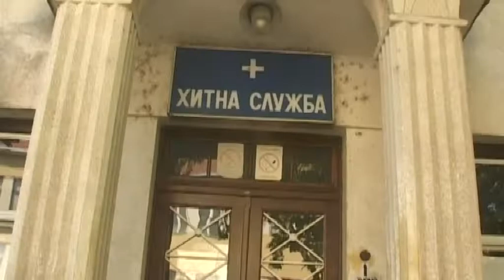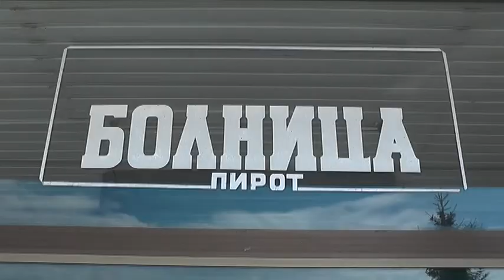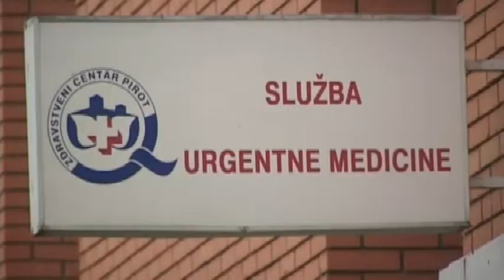MEĐUNARODNI KONGRES URGENTNE MEDICINE U PIROTU